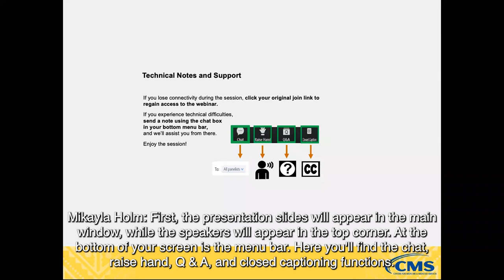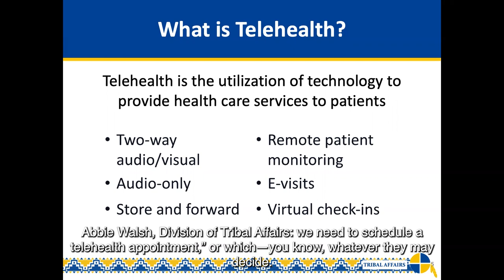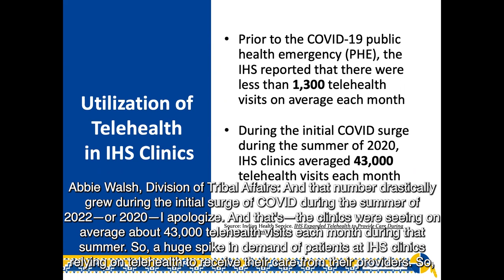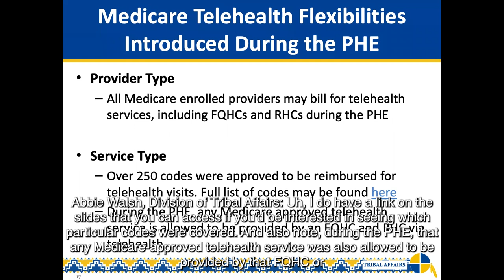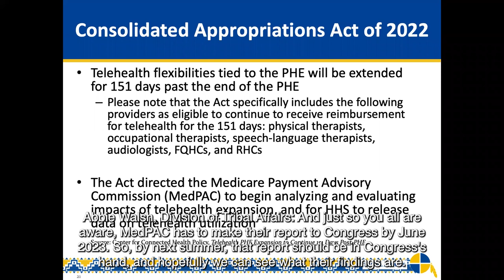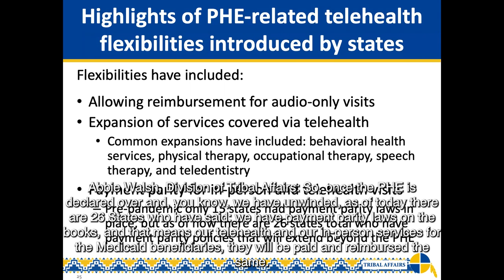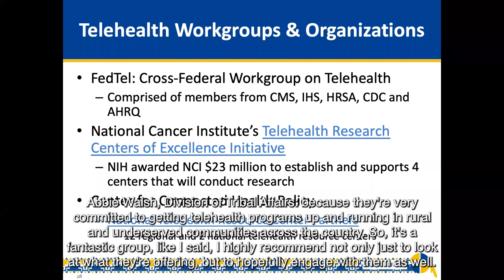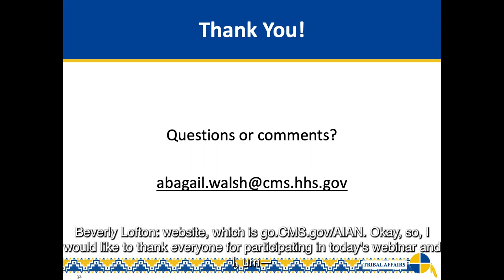Telehealth Development During the Public Health Emergency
The Centers for Medicare & Medicaid Services (CMS) Division of Tribal Affairs, provides updates on telehealth developments during and following the public health emergency (PHE).